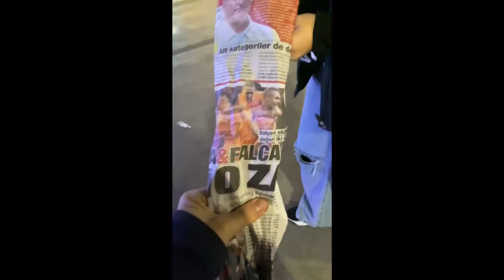1HFTMSB #4 - 3 AYLIK ARADAN SONRA BOMBA GİBİ DEVAM ETMİYORUZ XD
Neredeyse 3 ay sonra gelen bir video daha. Neden bu kadar ara verdin diye soranlar için; bilmemmmmm keyfimden knkk.
Hayatımız bizden bir şeyler alır ama pek geri vermez. Bende bu alınan durumların en derininde yaşıyorum bu aralar hayatımı. Neden böyle oluyor diye sormanın manasını yok çünkü bende bilmiremmmm..
Hep hayat diyorum evet ama yapacak bir durum yok canlar. Hayat bizlerin suratına pek gülecek gibi durmuyor. Artık böyle yaşamayı öğrenmek lazım :)

--- BUM ---